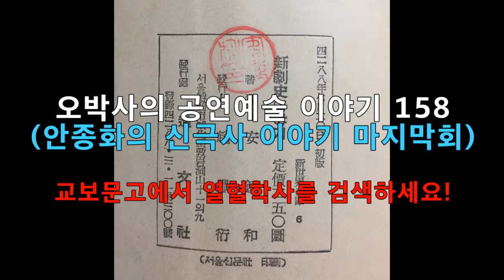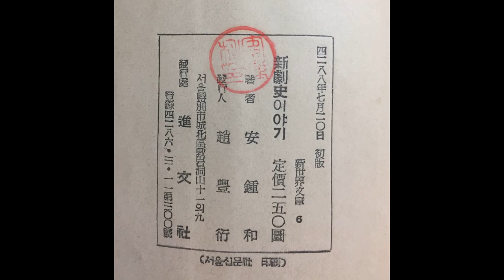오박사의 공연예술 이야기 158 (안종화의 신극사 이야기 마지막회)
윤백남의 이야기로 안종화의 신극사 이야기는 마감